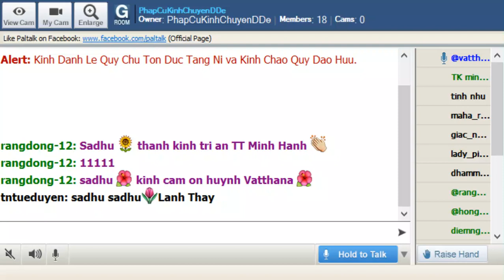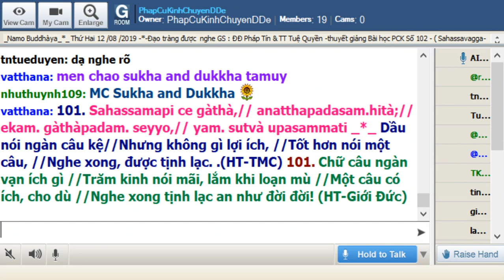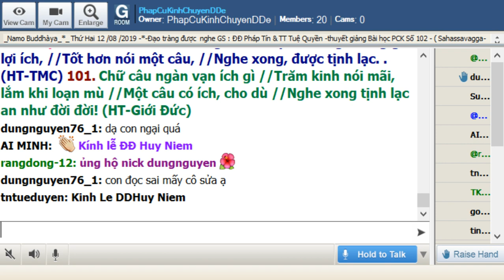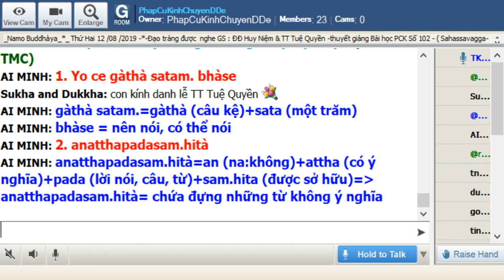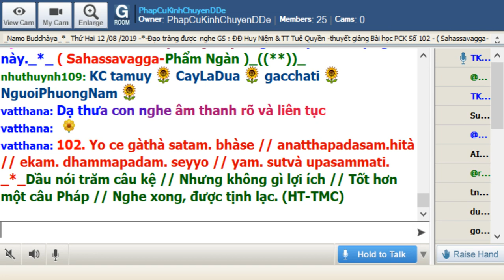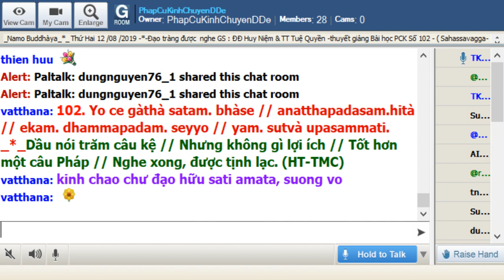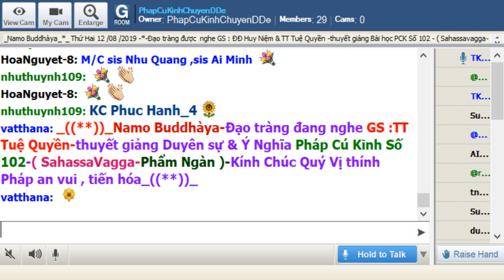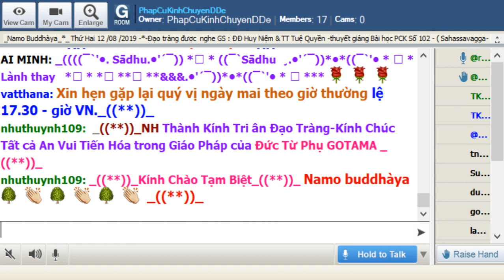12-08-2019_Room PhapCuKinhChuyenDDe Thứ Hai.T Tuệ Quyền giảng Pháp Cú Kinh Số 102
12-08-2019_Room PhapCuKinhChuyenDDe Thứ Hai.T Tuệ Quyền  giảng Pháp Cú Kinh Số 102